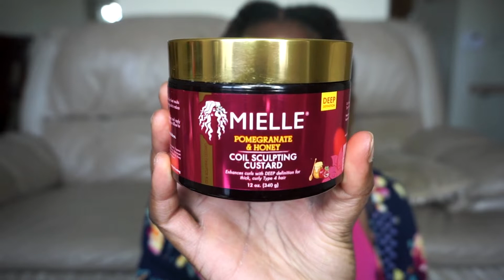How To: Achieve the Best Perm Rod Set using BLACK OWNED Products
Hey Huns!

I tried a perm rod out using all black owned products.

 ~Taya

P R O D U C T S  U S E D:

Pomegranate & Honey Coil Sculpting Custard
Elaine hair & body low porosity leave in conditioner

I N S T A G R A M:
lifestylebytaya

T W I T T E R:
lifestylebytaya

ARE YOU A READER LIKE ME? 📕 Check these out ↓

The Total Money Make Over
Focus: It's The Promise Not The Process
The Shack
No Ring No Ting
The Wait

mielle organics elaine hair & body 4a 4b 4c hair moisture retention healthy hair hair journey hair regimen black beauty product black owned hair care black businesses